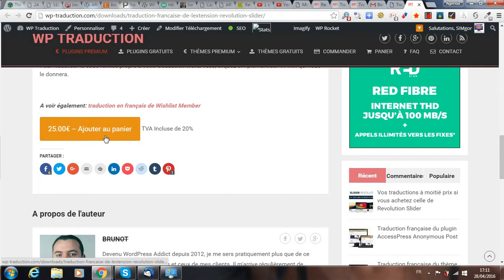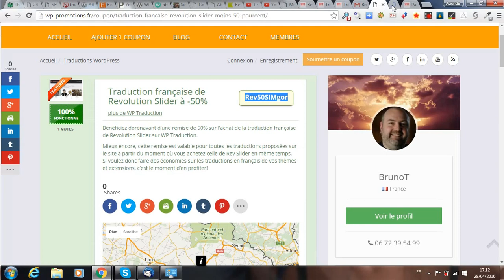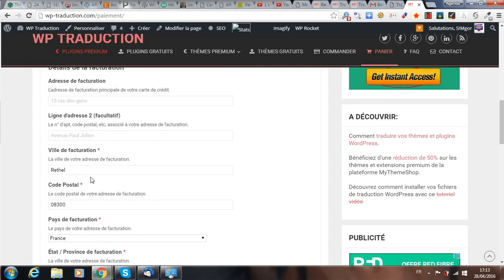Achetez vos traductions WordPress à moitié prix avec Revolution Slider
La plateforme gratuite vous montre comment bénéficier d'une remise de 50% sur tous vos achats de traduction WordPress si vous achetez la traduction en français du plugin Revolution Slider.